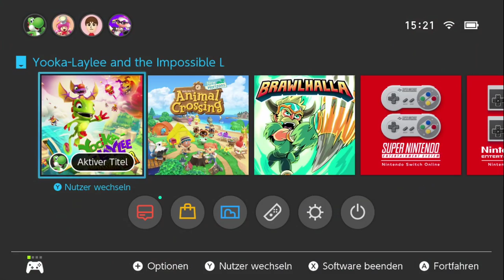Livestream - Yooka-Laylee and the Impossible Lair (07.06.2020)